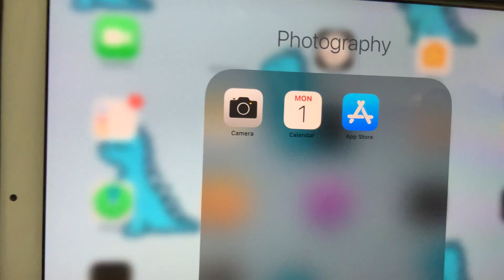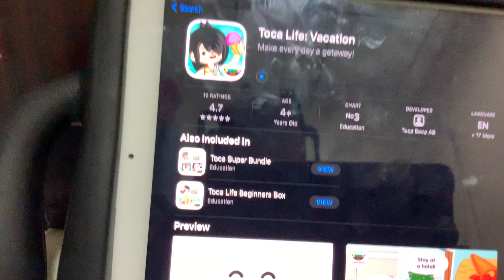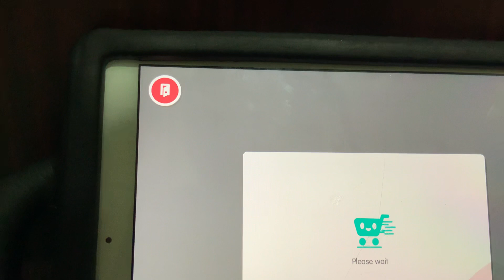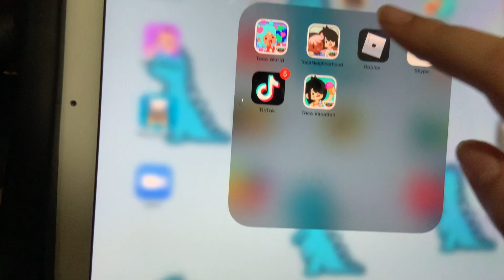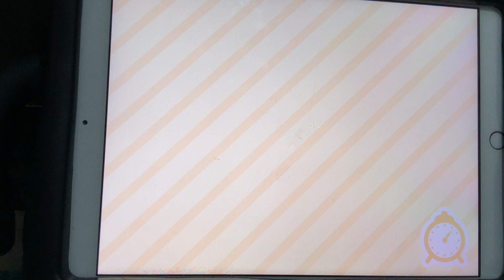Guys got the vaka